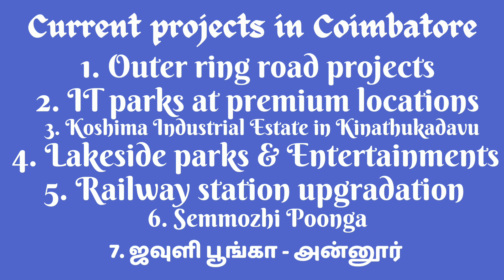32" LED TV Free for Every Plot Booking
DTCP and Farmland For Sale In Coimbatore

-Nawaz